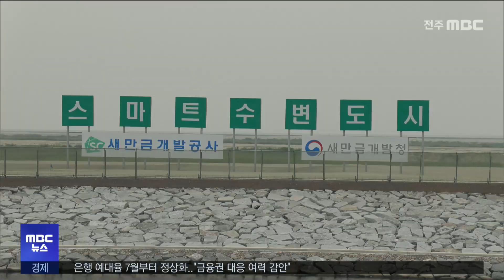'새만금 수변도시' 매립 완료.."내년 분양 계획" | 전주MBC 230620 방송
새만금 수변도시 조성을 위한 매립 공사가 2년여 만에 완료됐습니다.

새만금개발공사 등은 오늘 새만금 스마트 수변도시 매립 공사 준공식을 열고 국제업무지구와 첨단산업지구 등이 조성돼 2만 5천 명이 거주할 수 있는 수변도시 건설의 첫 단계인 매립 공사를 마무리했다고 밝혔습니다.

수변도시 조성 사업은 1조 3천억 원의 사업비가 투입돼 오는 2027년 입주를 목표로 하고 있으며, 내년부터는 토지 분양이 시작될 예정입니다.